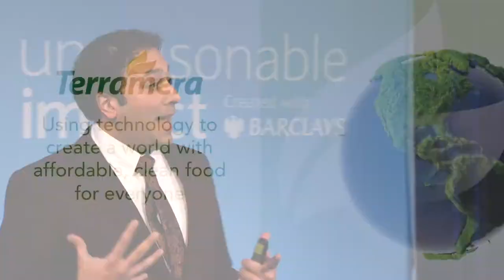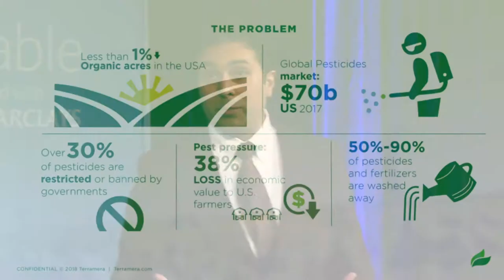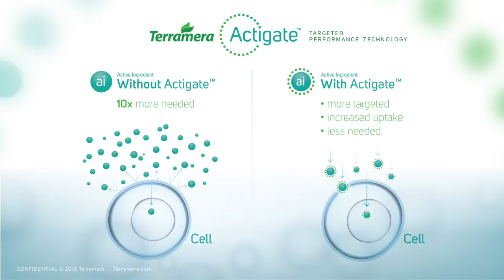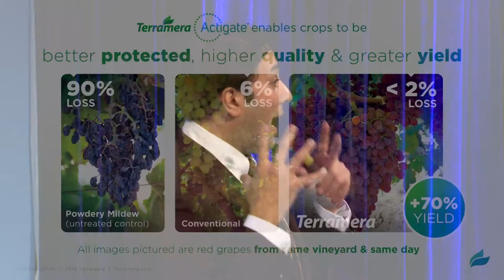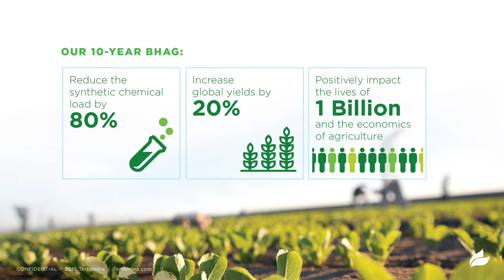This Product May Change Organic Farming Forever | Karn Manhas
Terramera is a sustainable agriculture clean tech company developing safe and effective plant-based replacements to conventional chemical pesticides and fertilizers. The company was founded on one big idea: that natural plant-based pest control can be more effective, economical, and efficient than using synthetic chemical pesticides and fertilizers. Inspired by the power of nature, Terramera uses technology and natural materials to produce revolutionary products and solutions that help people live healthier, make clean food affordable, and feed the world. Terramera's initial products have been fast-tracked by the USDA and state of California, and the company acquired the only US-EPA approved producer of cold-pressed neem (the active ingredient used in the company’s first products). Terramera's consumer products include Proof Spray, a groundbreaking plant-based product that is the only 100% effective and EPA-registered bed bug and dust mite spray available. Proof Spray is available in select Walmart, The Home Depot, Walgreens, Meijer and Target stores across the United States. The company's initial line of agriculture biopesticide products is in beta with growers and cooperators, with major rollout slated for 2019.